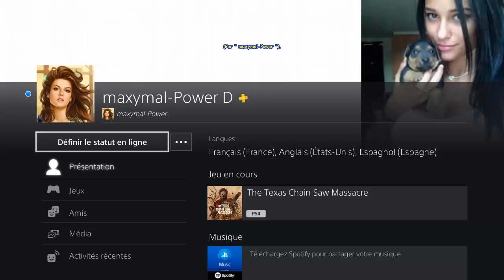The Texas Chain Saw Massacre - Evasion 268 - JULIE en Tenue 3 " Ultraviolet " ... Pas d'Egouts.🙂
[# 268] The Texas Chain Saw Massacre (PS4 - Version 1.07) - JULIE en Tenue 3 " Ultraviolet " - Abattoir Crépuscule - Sortie Portail à pression - Ok, pas par la Sortie Egouts.🙂
* Carte " Abattoir Crépuscule " --- Evasion " Sortie Portail à pression ".